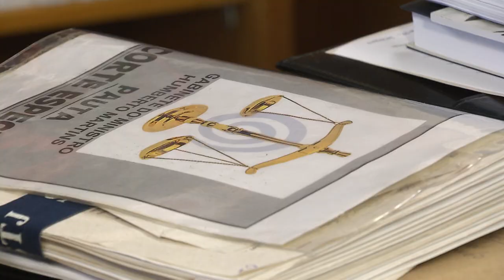Clique STJ - Câmbio Desligo (23/07/2018)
Denunciado na Operação Câmbio Desligo por movimentação ilícita de mais de 27 milhões de dólares permanece preso. A decisão é do Superior Tribunal de Justiça.